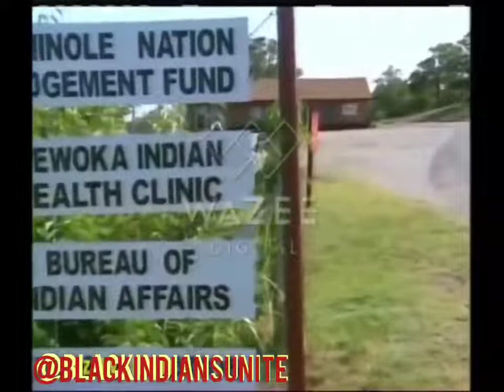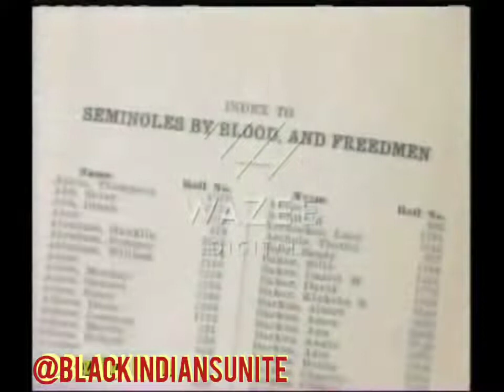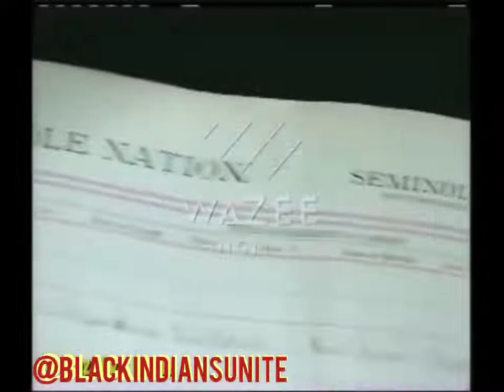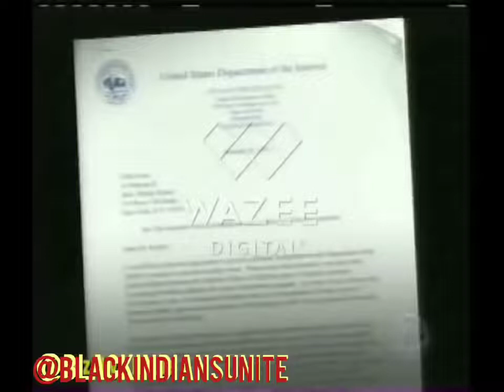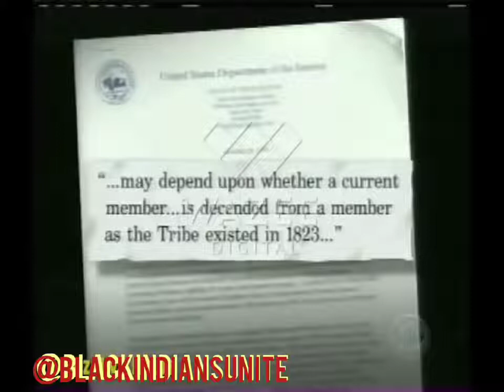African and native American relations ❤️